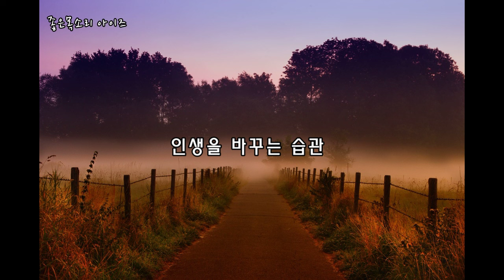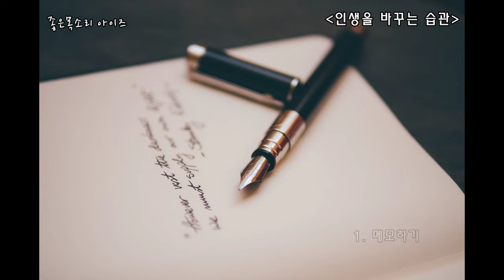인생을 바꿔줄 습관은 어떤 것일까요, 성공한 사람들의 습관, 동기부여, habits that change your life, success habits, Motivation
- 안녕하세요 아이즈입니다

오늘도 무사히 하루를 보내셨을 여러분 고생많으셨습니다~
인생에 변화를 줄 습관이 있다면 따라해 보실건가요?
내 자신과 내 가족들을 위한 좋은습관 만들기
다 알고 있는것이지만 하지 않는 것들!!

날씨가 춥습니다. 건강관리 잘 하시기 바랍니다

- Hello, this is Eyes

Thank you for your hard work, everyone who had a safe day today~
If there is a habit that will change your life, would you try to follow it?
Creating good habits for myself and my family
Things we all know but don’t do!!

the weather is cold. Please take good care of your health.

* Have a very adorable day

* 중요한 건 꺾이지 않는 마음이다
( The important thing is an unbreakable heart)